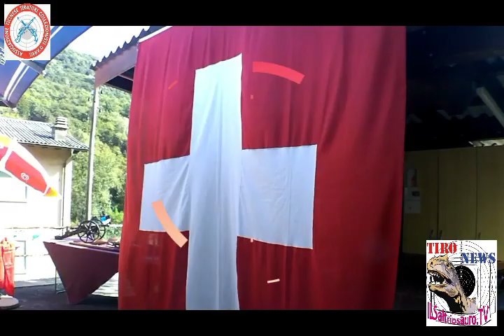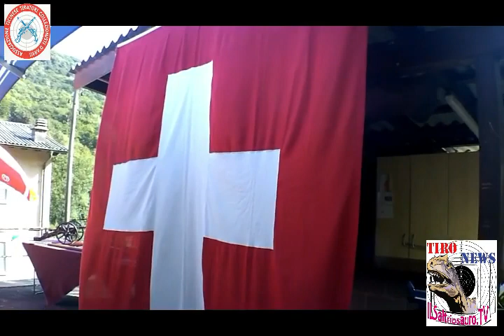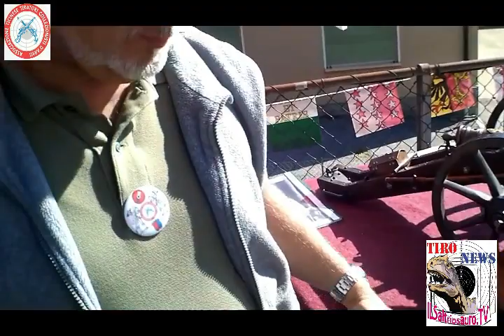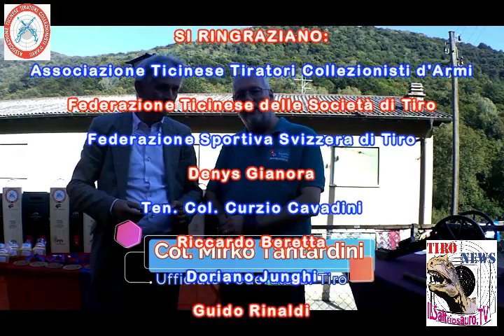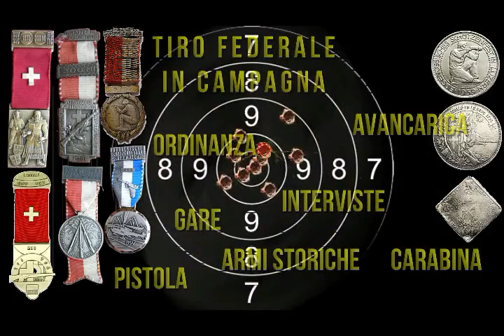Armi Storiche e Avancarica a Tesserete 29-09-2018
chiassotv.ch
-"Il mio napoleonico" con Denys Gianora
-"Evoluzione dell'avancarica in pillole" con il Ten. Col. Curzio Cavadini
(Monitore ATTCA)
-Intervista a Riccardo Beretta (Pres. ATTCA)
e Doriano Junghi (Pres. FTST)
-Intervista a Franco Dell'Avo
(Socio ATTCA e Società Lombardo Veneta del Tiro Avancarica)
Intervista a Guido Rinaldi
(Membro Comitato ATTCA)
-Intervista esclusiva a Bruno Reber
(Sei volte Campione del Mondo Avancarica)
-"Una meravigliosa giornata sportiva" con il Col. Mirko Tantardini
(Ufficiale Federale di Tiro)